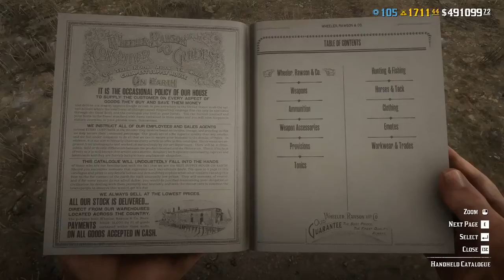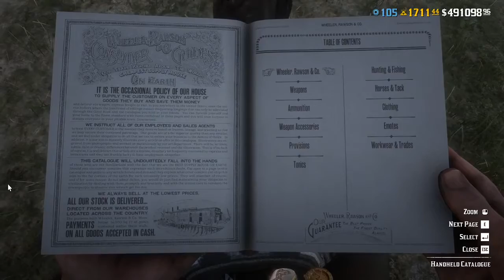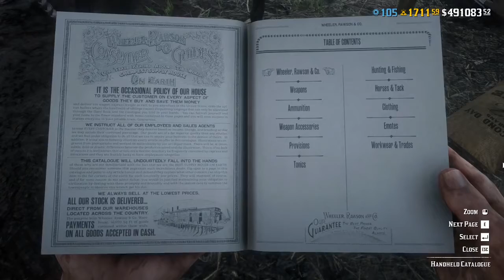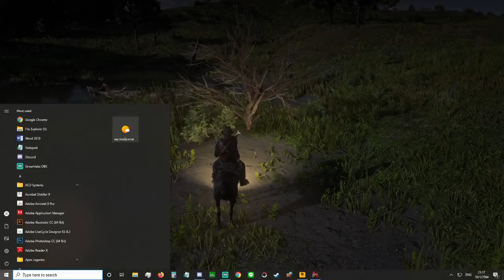Continuing with the run (10th January 2021)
Forced Solo session with friends NO Cheaters NO Hackers No Griefers.
-Happy to help new players
-Will help you do Daily challenges
-We have a team ready to help you with Trader & Moonshiner role missions
-If you joined already, Come and hang out!! don't be shy.

I stream live on Facebook everyday starting around 17.00 (+7UTC)
โซโล่เซสชั่นบังคับ เล่นกับเพื่อนไม่มีคนโกง ไม่มีแฮกเกอร์ ไม่มีคนกลั่นแกล้ง
-สอนมือใหม่ในการเล่น
-จะมีแปล Daily ไทยให้ทุกวัน
-มีสลับกันส่งของสำหรับอาชีพ Trader และ Moonshiner
-ใครที่เข้ามาแล้ว เห็นใครอยู่ในห้อง Chat สามารถ Join เข้าไปขอเข้า Party ได้เลยนะครับ ไม่ต้องเกรงใจ